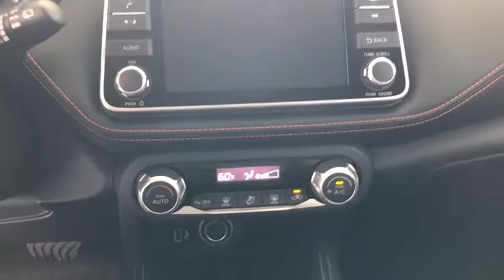2020 Nissan Kicks Costa Mesa, Huntington Beach, Irvine, San Clamente, Anaheim, CA KS20245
Brilliant Silver Metallic New 2020 Nissan Kicks available in Costa Mesa, California at Orange Coast Nissan. Servicing the Huntington Beach, Irvine, San Clamente, Anaheim, CA area.

Brilliant Silver Metallic 2020 Nissan Kicks SR FWD CVT with Xtronic 1.6L 4-Cylinder DOHC 16V31/36 City/Highway MPG